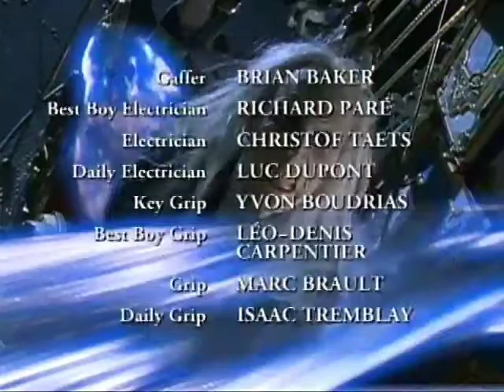Are You Afraid Of The Dark The Tale Of The Sliver Sight Part 3 End Credits